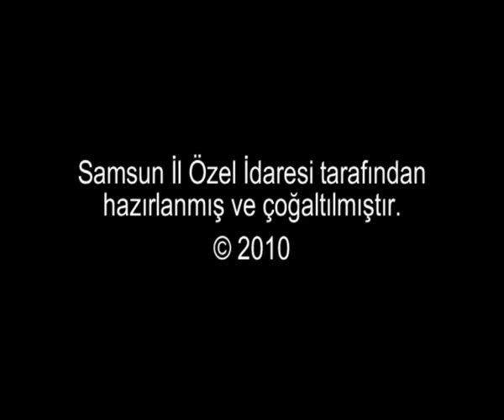Samsun Turizm Merkezi - Deniz Turizmi